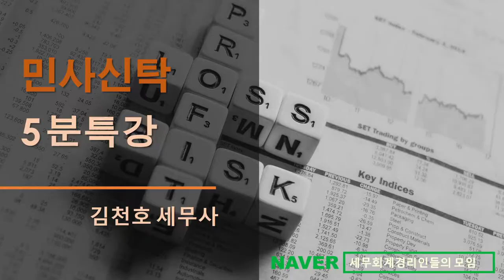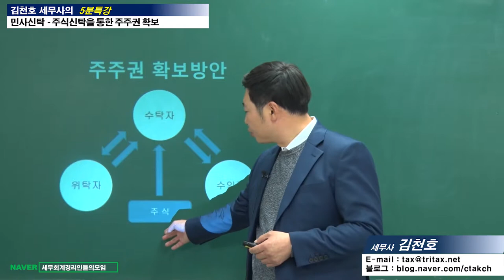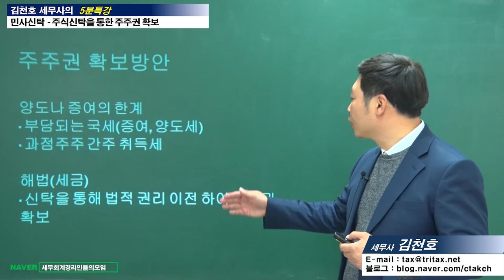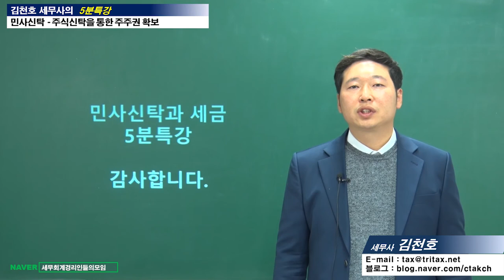#14 [민사신탁 5분특강] 주식신탁을 통한 주주권 확보 [김천호 세무사의 5분특강]